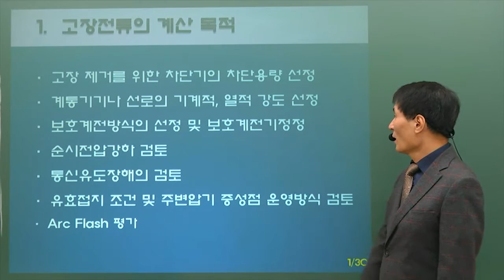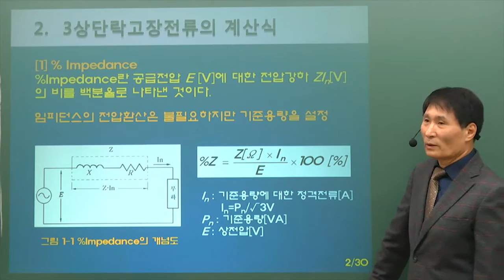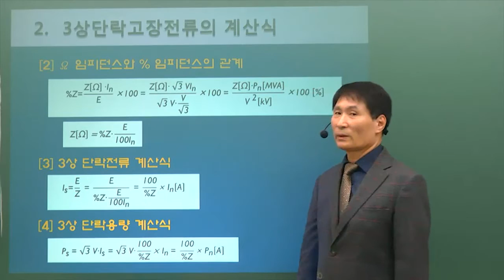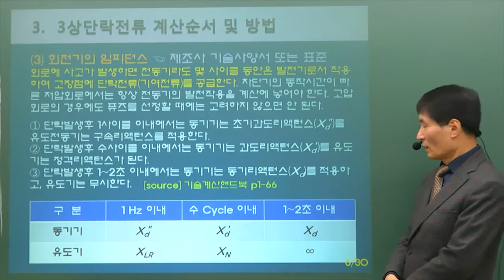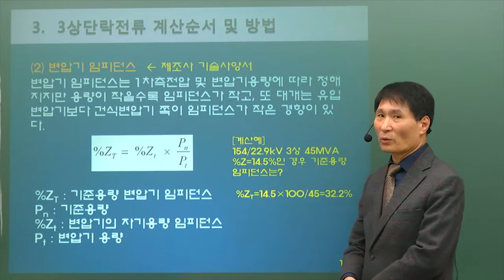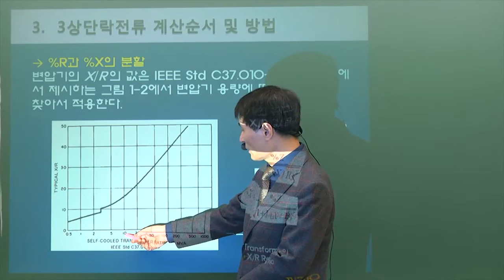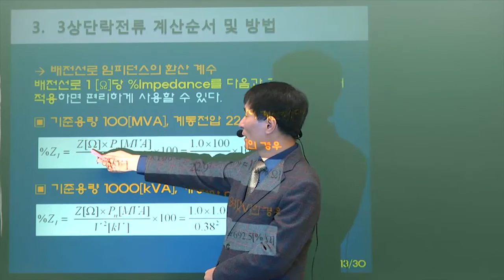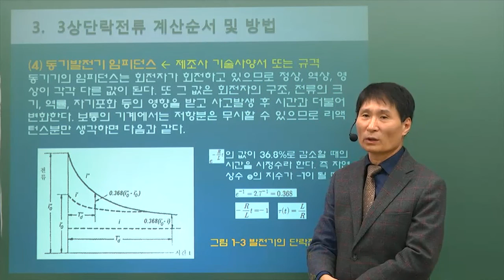전기실무과정!! 국민내일배움카드로 공부하기! 1편